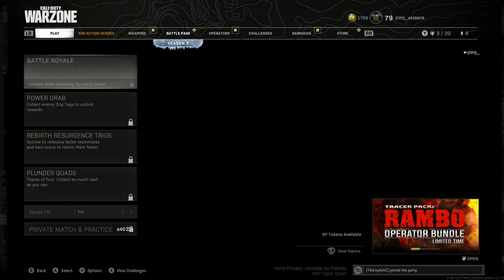May 26 Rebirth Stream (Part 2)